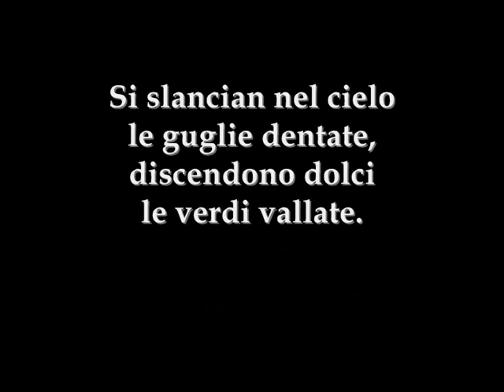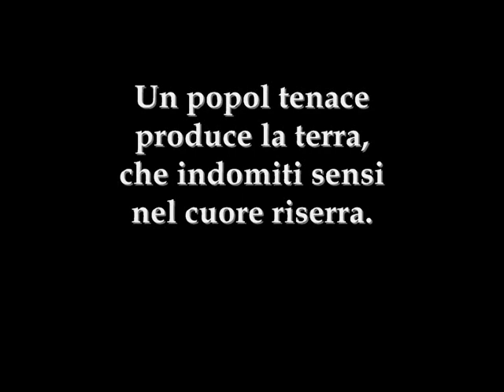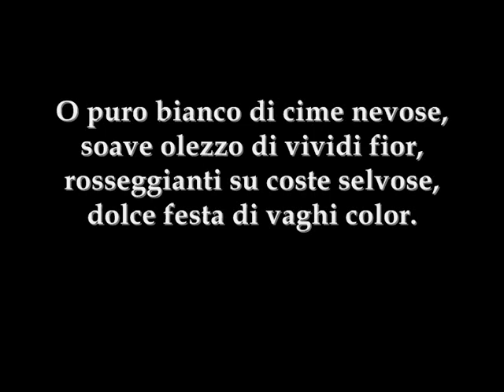Inno al Trentino o Inno al Tirolo?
LA VERSIONE ORIGINALE DELL'INNO, CAMBIATA DA ERNESTA BITTANTI BATTISTI.

Già dal tempo del fascismo s'è studiato a scuola l'inno che tutti in Trentino hanno sentito almeno una volta, intitolato "Inno al Trentino".

La storia ufficiale narra che il testo venne scritto dalla vedova di Cesare Battisti, Ernesta Bittanti, e musicato poi da Guglielmo Bussoli nel 1915.

Ma questa canzone è davvero frutto dell'estro della vedova Battisti o è una sorta di clamoroso plagio? Le sue origini potrebbero avere ben altra ispirazione, un brano popolare esistente nel Tirolo Tirolo Meridionale / Welschtirol.

Nell'antologia di don Livio Rosa, profugo a Mühlhöffen in Boemia il 25 luglio 1915 e futuro prete trentino, si trova tra altri scritti L'Inno al Tirolo, moltissimo simile alla versione di Bittanti.

Il testo ufficiale descrive con forti cenni nazionalisti un'italianità della popolazione trentina (su cui il fascismo ha trovato terreno fertile) che ha negli anni acceso polemiche, tanto che la strofa "italico cuore, italiaca mente, italica lingua qui parla la gente" spesso viene omessa dai cori di montagna.

La scoperta dell'antologia di don Livio Rosa svela il testo originale di una poesia che esisteva in Trentino nel secolo XIX, poi modificata da Ernesta Bittanti e popolarizata durante il fascismo.

lo squillo di tromba d'inizio dell'Inno al Trentino è del tutto identico allo squillo di tromba nel trio dell'inno dei Tiroler Kaiserjäger. Una coincidenza?

Tutto questo fa capire anche la storia dimenticata dei Kaiserjäger Trentini e la cancellazione delle tradizioni tirolesi dell'antico Tirolo Meridionale.